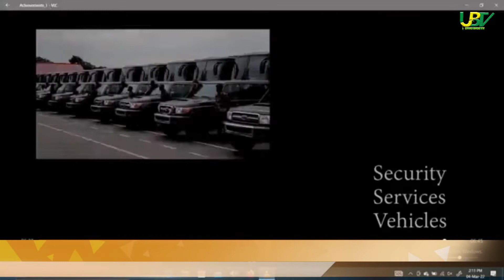There's still increased hardship globally - KON. || The E-Levy conversation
Source: Ministry of Information